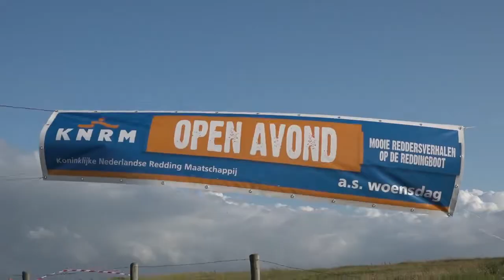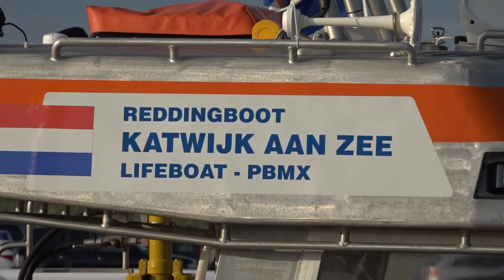Open Avond KNRM Katwijk in beeld